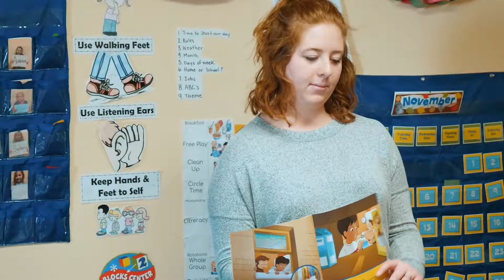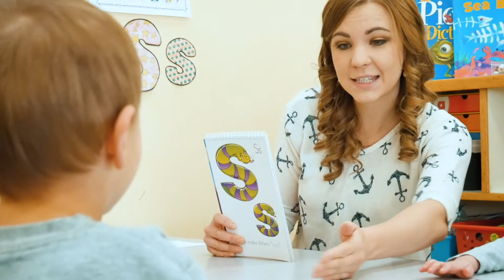Little Wonders: Preschool & Childcare Promotion